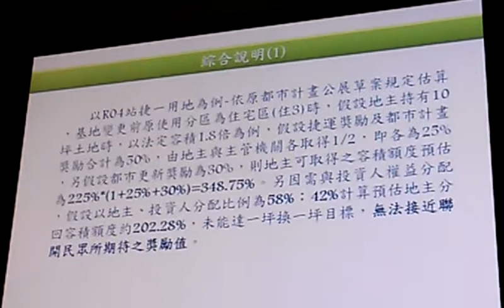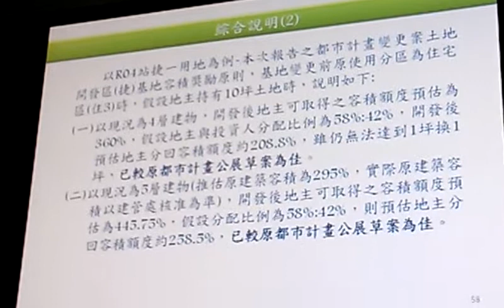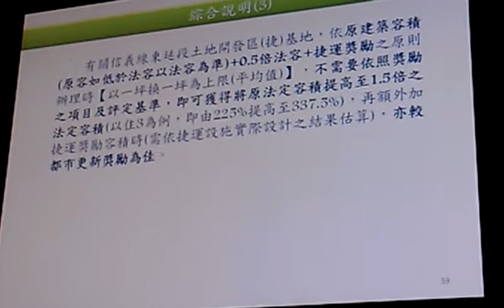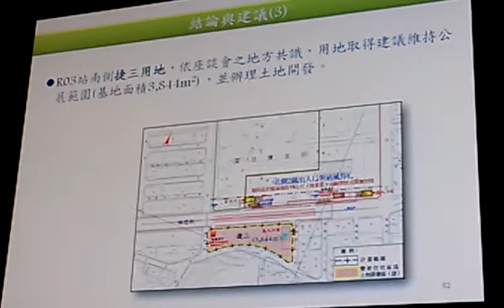捷運局報告捷運信義東延線的規劃3/3 VIDEO0021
看見台北「捷運信義東延線」：一步步踏入歧途